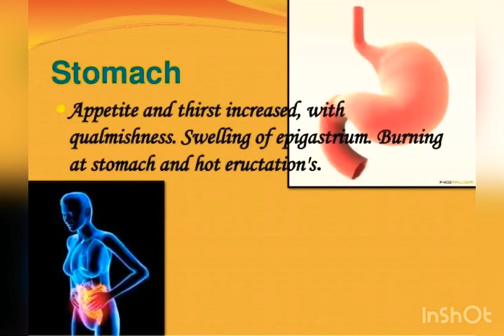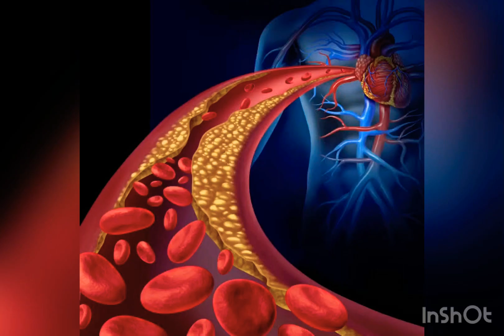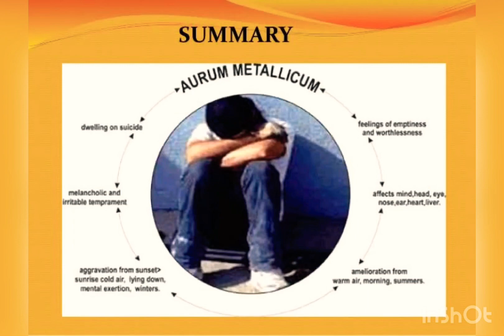| How Aurum met cure Headache | Treatment of Headache | Homeopathy Treatment | Aurum Met |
What is Aurum met
How Aurum met cure Headache

How wonderful Aurum met treatment